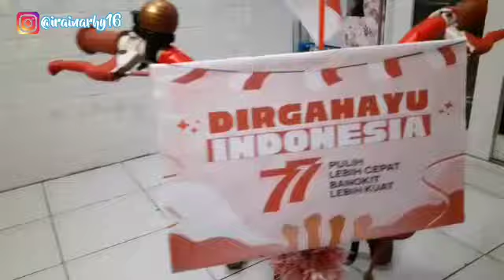Tutorial Menghias Sepeda Anak Untuk Pawai Memperingati Hari Kemerdekaan Republik Indonesia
Assalamualaikum

Hallo Moms, Selamat datang di channel aku.

Simak terus video nya sampai selesai dan jgn lupa dukung terus channel aku, supaya cepat berkembang.
Terima Kasih